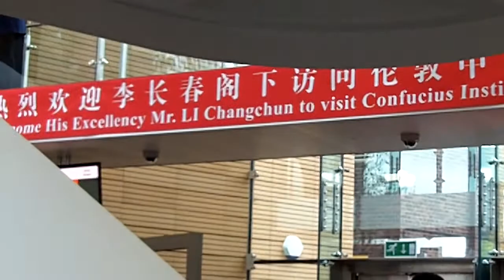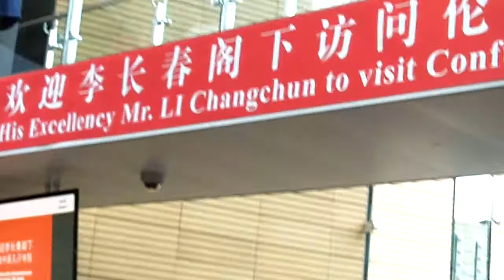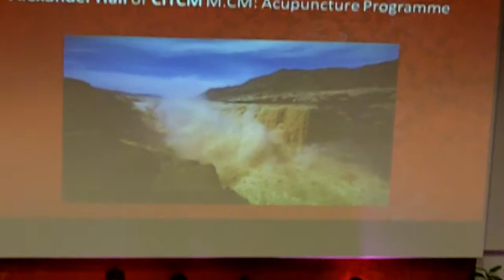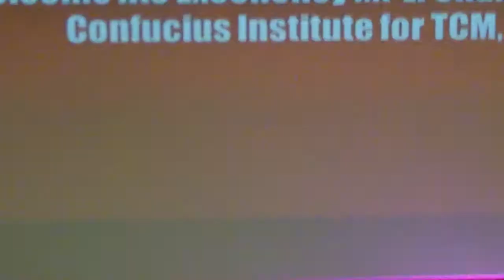Chinese propaganda chief Li Changchun in London Southbank University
Chinese Communist Party Politburo member and CCP Propaganda Chief Li Changchun paid a visit to the UK in April 2012. Li Changchun, a member of the Chinese Communist Party Politburo's 9-member Standing Committee and number 5 in Chinese leadership hierarchy, visited the Confucius Institute at the London Southbank University. This video shows details of his visit to the university.